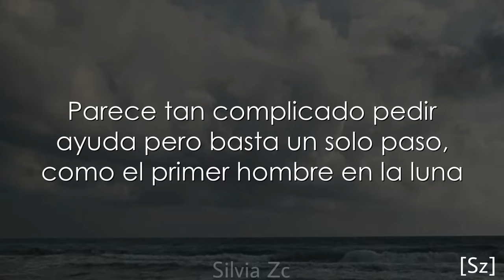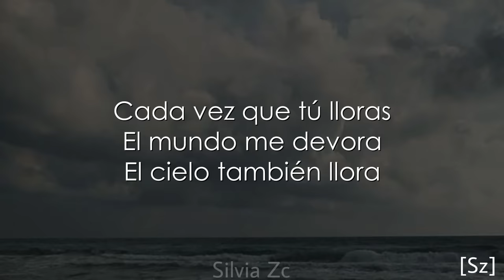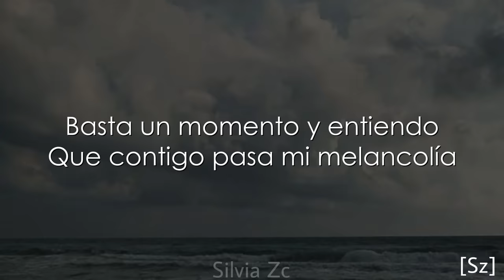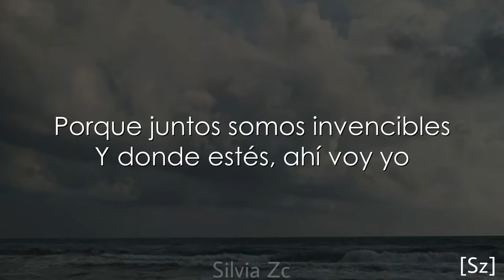Beret, Mr Rain - Superhéroes (Letra)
LETRA:

No puedes luchar en una guerra tú solo
El corazón como armadura, se consume y no se cura
Parece tan complicado pedir ayuda
Pero basta un solo paso, como el primer hombre en la luna

Desde fuera no se ve las veces que has llorado
Nacemos solos y morimos en el alma de otro
Somos ángeles con un ala quebrada
Y podremos volar, solo quedando uno junto al otro

Caminaré al lado tuyo
Parando el viento dentro de los huracanes
Superhéroes, como tú y yo
Tómame la mano para unirnos como imanes

Porque juntos somos invencibles
Y donde estés, ahí voy yo
Superhéroes, solo tú y yo
Dos gotas de lluvia que salvan el mundo de la tempestad

Algunas heridas incluso en el tiempo no desaparecen
Más profundas de lo que parecen
Son como espinas que nacen entre las flores que crecen

He vertido un océano de lágrimas
Hasta odiarme a mí mismo
Tú me diste la luz y contigo salí del abismo

Cada vez que tú lloras
El mundo me devora
El cielo también llora
No tengo mucho que darte, pero juro que ...

Dos gotas de lluvia que salvan el mundo

Basta un momento y entiendo
Que las cicatrices tuyas son las mías
Que contigo pasa mi melancolía